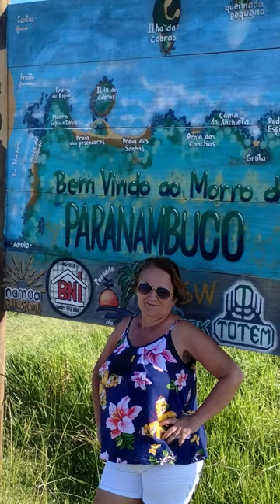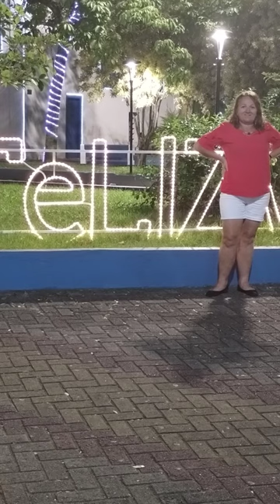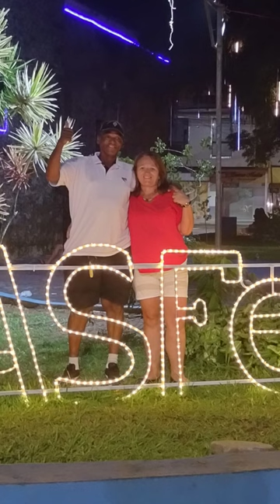João e Maria passeando.